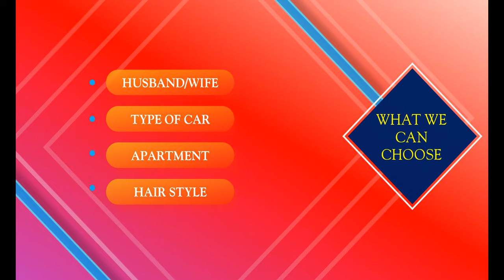What is the law of karma?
The Sanskrit word Karma has gained mainstream acceptance today and found a place in the English dictionary. Karma as a philosophical principle, however, is little understood. Simply put, the law of karma states that every action we perform has a reaction. In the Biblical tradition this is phrased as "As you sow, so shall you reap."